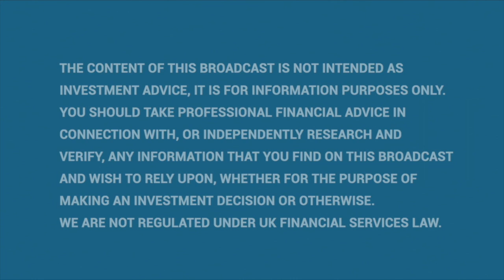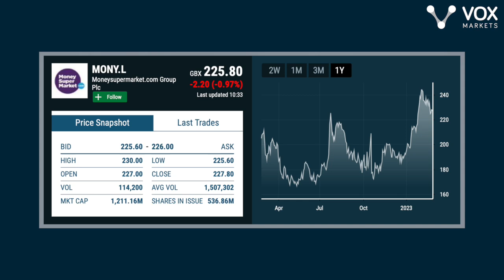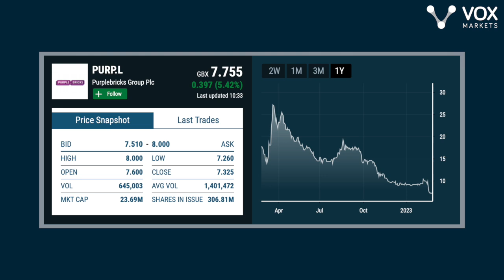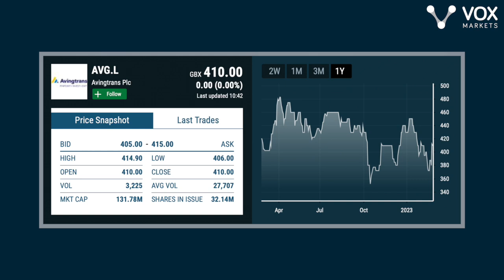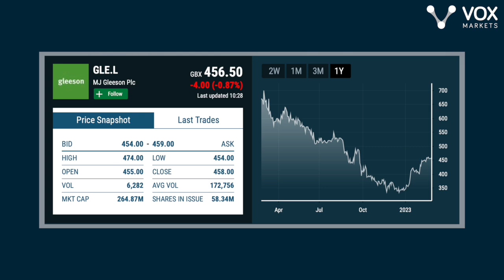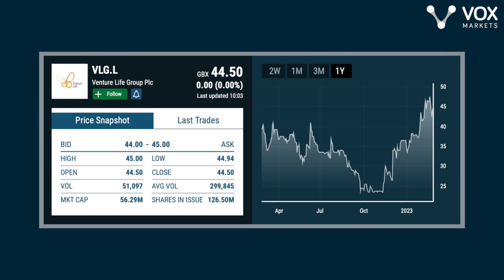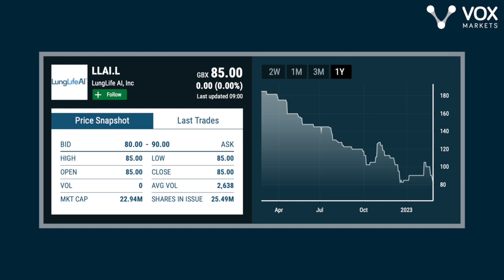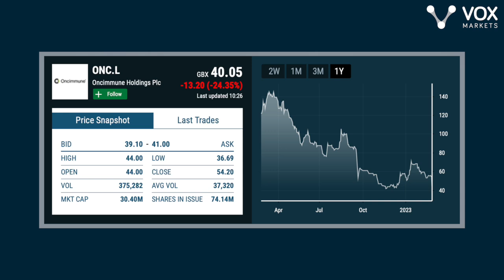Hot Stocks on Vox Markets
00:00 Macro outlook
09:42 Moneysupermarket
14:07 Purplebricks
18:27 Avingtrans
23:04 MJ Gleeson
25:37 Venture Life
27:42 LunglifeAI
31:48 Destiny Pharma
33:53 Oncimmune
38:07 Importance of stock momentum